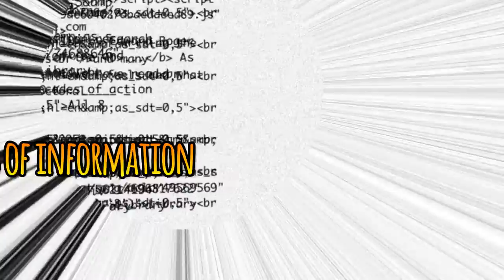The Oliver Moore Band's: Over the Edge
The Oliver Moore Band presents...Sarah Jarosz's:  Over the Edge